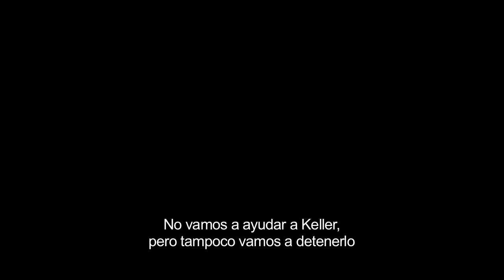LA SOSPECHA (Prisioners), trailer oficial subtitulado español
Titulo Original: Prisioners
Director: Denis Villeneuve
Reparto: Hugh Jackman, Jake Gyllenhaal, Melissa Leo

La película contará la historia de un carpintero (Jackman) de un pequeño pueblo cuya hija y la mejor amiga de ésta son secuestradas. Dado que la policía es incapaz de encontrarlas, el hombre decide tomarse la justicia con sus mano. El protagonista retiene a un sospechoso de haber cometido el delito, pero pronto comienza a tener dudas sobre si en realidad es el autor del secuestro.